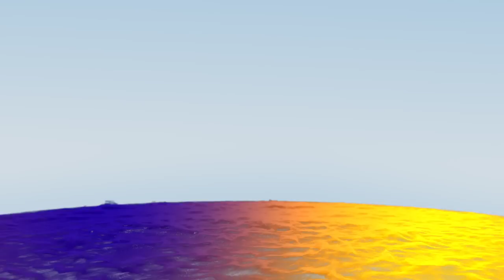Paint It Black | Dark Orchestra & Church Organ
Rolling Stones Paint It Black dark evil version